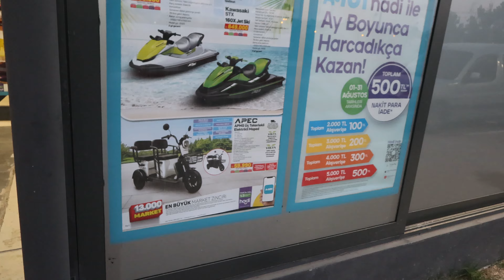Mama i Micak idu na plazu